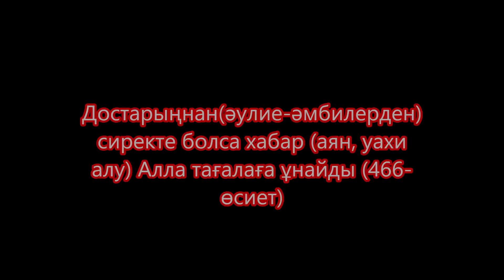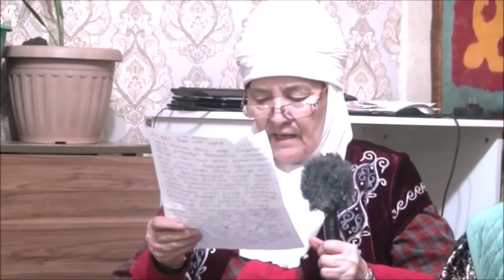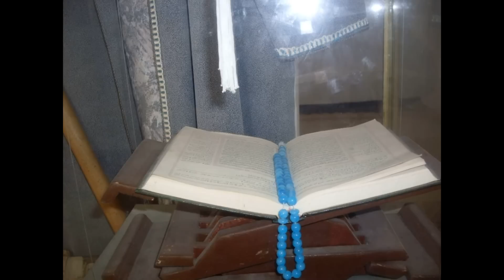Билік тоқпақ нәтиже соқпақ Ғаламторда жаңылыс Мекеге сын Дцпға шипа Төреге ескерту Ата заңға өзгеріс